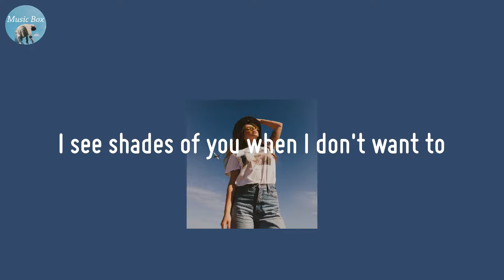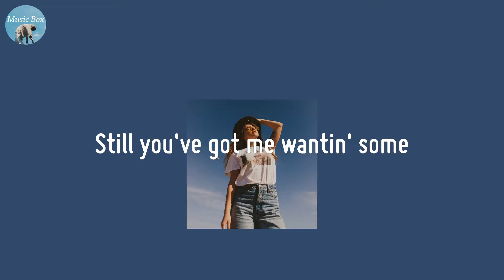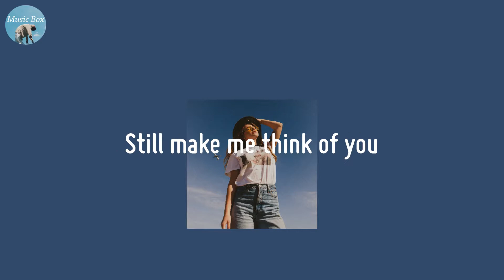Daphne Blue - The Band CAMINO (Lyric Video)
Sit and chill with this song

🍀 Lyrics Daphne Blue - The Band CAMINO
I don't wanna talk about it
And I think we both know why
I wish it wasn't automatic
The way I want you every time
I see shades of you when I don't want to
Can't think straight since you've been gone
Saw someone out in your go to outfit
Right when I thought I was on
You've got me off track
Got me thinkin' abstract
Baby, look at what you've done
Still you've got me wantin' some
Body on body contact
I love it, but I hate that
Black jeans and Daphne blue
Still make me think of you
I hesitate to say the ocean
Could hold a candle to your eyes
You shut the door and cut me open
Now I'm wishing I was colorblind
'Cause I see shades of you when I don't want to